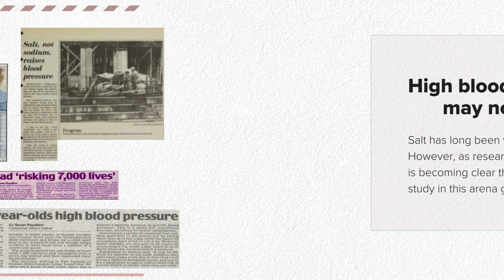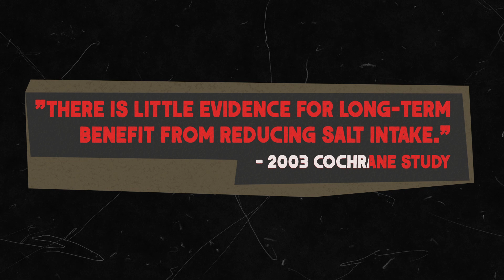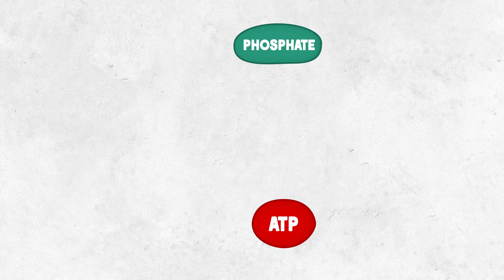Does Salt Really Cause High Blood Pressure? Think Again...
Learn more about UMZU's mission to make the world healthy again

is salt really the cause of hypertension (high blood pressure) or edema?

In short, no. The castle was built on a foundation of sand.

While it’s easy to find an array of studies demonstrating small drops in blood pressure with lowered salt intake, these results do not necessarily indicate any sort of causative role of salt consumption in high blood pressure. The results seen are typically so minimal that it becomes obvious to a scrupulous eye that there is a more intricate story at play.

For example, the Department of Health and Human Services funded an 11 trial salt restriction study executed by the Cochrane Collaboration in 2004, that demonstrated an average of just a 1.1 mmHg drop in systolic blood pressure and 0.6 mmHg drop in diastolic blood pressure with salt restriction in healthy humans. This is basically going from 120/80 to 118.9/79.4, results that can easily be achieved in any number of ways.

However, the headlines in popular media outlets chimed out the bells that “Salt causes high blood pressure!” further perpetuating the myth in the public’s mind and within the medical community, while continuing to ignore highly contradictory results from other wide scale population studies, such as the Intersalt Study of 1988, a data-driven collection of results from 52 international research centers, that demonstrated that the highest salt-consuming individuals (up to 14g of salt per day) had lower blood pressure levels on average than people who consumed half of that amount.

The results of the 2004 government-funded Cochrane study, and ensuing media attention, become even more tenuous when you understand that the Cochrane Collaboration had conducted a study just one year prior, in 2003, reviewing 57 salt restriction trials, and concluded that “there is little evidence for long-term benefit from reducing salt intake.”

A large study done in 1995 on 3000 people over 4 years led by Dr. Michael Alderman, and published in the journal Hypertension, demonstrated that individuals who ate less salt indeed actually had a higher prevalence of increased mortality rates than those who ate more salt. They also found that by adding more salt to their diet, the subjects had a 36% decrease in heart-related mortality events.

Three years later, in 1998, the Alderman team published another set of findings on a 22 year long study they’d been conducting with over 11,000 people that showed a clear inverse relationship between salt intake and mortality.

In basic biochemistry, it’s well-understood that the breakdown of ATP to ADP + phosphate is required for the cell to use glucose and oxygen in order to maintain homeostatic functioning of the body’s core metabolic processes.

This breakdown to ADP and phosphate cannot happen without the presence of adequate sodium in the fluid around the cell.

The more sodium present in this fluid, the better the cell is able to increase its energy consumption, which leads to more CO2 production, fueling the metabolism properly and balancing the effects of intracellular calcium.

When unchecked by sodium, and the resulting lack of CO2 production, calcium can exert toxic effects on the cell, causing premature cell death. All of these compounds must be present in healthy levels in order to ensure the proper functioning and movement of ions through ion channels on the membrane.

Put simply, you need sodium. Badly.